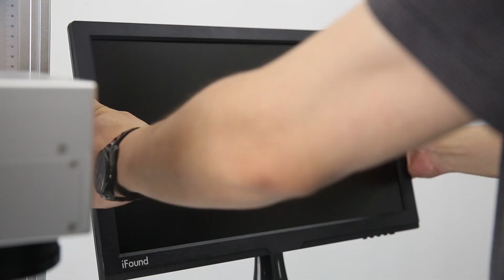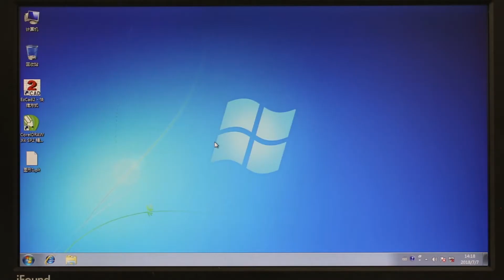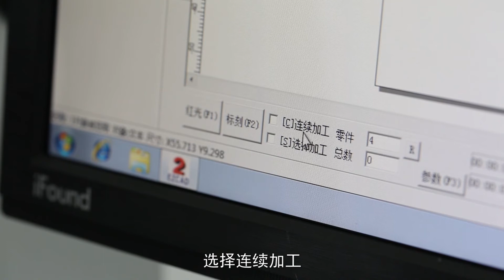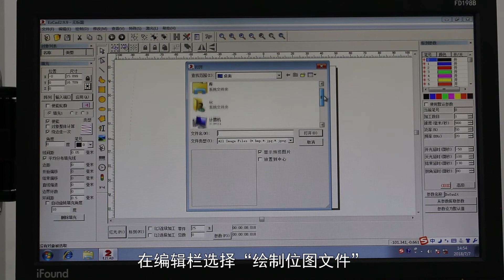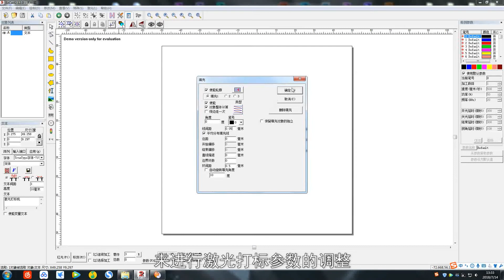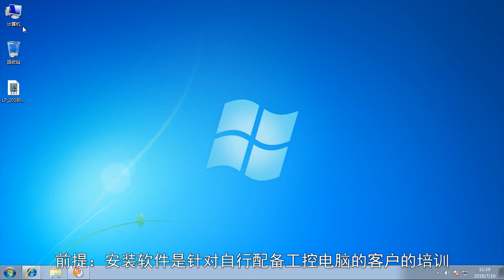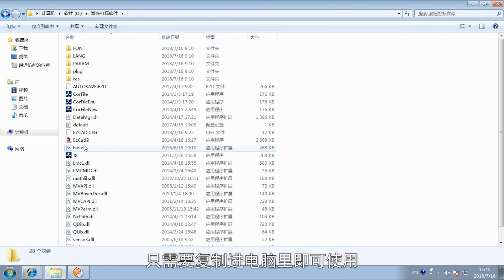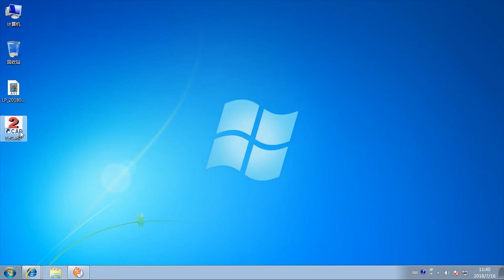Installation and training video for Wave laser marking machine (Desk Top)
Installation and training video// Installation of the Fiber laser marking machine software